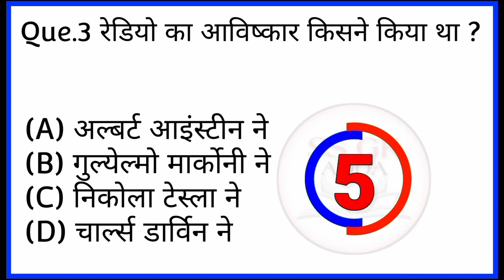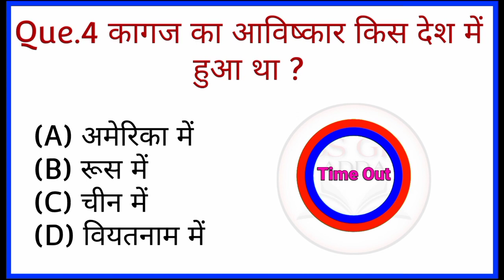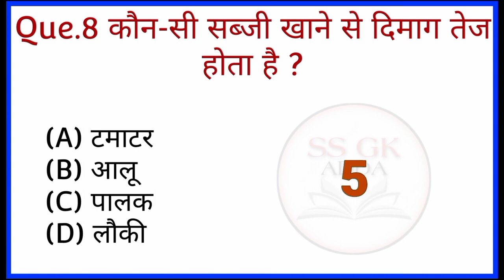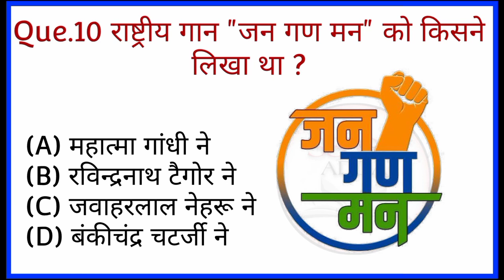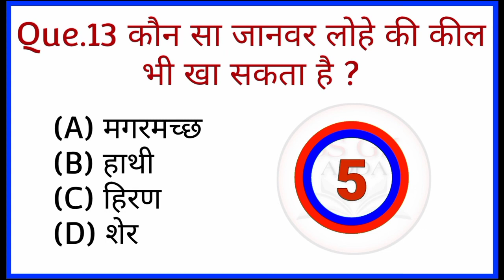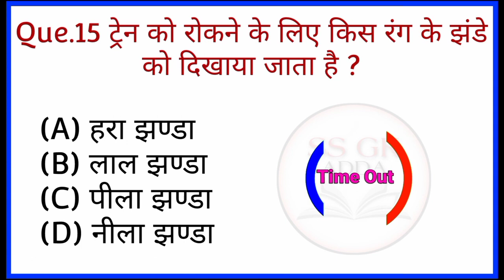Gk Hindi Questions | General Knowledge | Gk Quiz Hindi | सामान्य ज्ञान प्रश्नोत्तरी | SS GK ADDA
General Knowledge | Gk Quiz Hindi | Gk Hindi Questions | SS GK ADDA

General Knowledge Top 15 Important Question Gk Quiz

ips interview questions ans answers
ias questions and answers
upsc exam
general knowledge question and answers
interesting fact
gk study adda
taajmahal ko banane me laga samay
100 gk
gk gs
india gk
hindi gk
gk tak
gk
current affairs today
general knowledge
gk in hindi
gk question
gk quiz
gk questions
samanya gyan
gk drishti
current affairs
important gk
samanya gyaan ke question
samnya gk
Ss Gk Adda